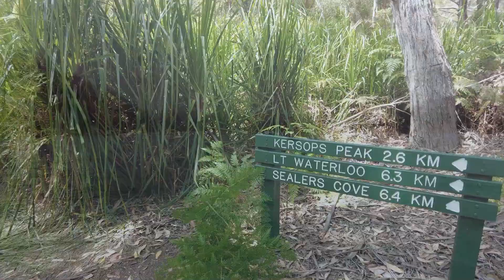Preview of Episode 29, 30 &31 Western Port to Tasmania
A preview of the upcoming videos of crossing Bass Strait. Should I take the Grand Kids?